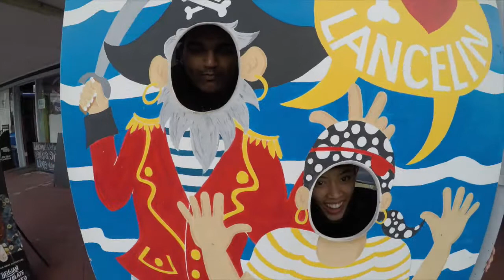Road Trip One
Lancelin Sand Dunes, Beach and The Secret Garden

Say My Name - Jai Wolf Remix ft. Zyra